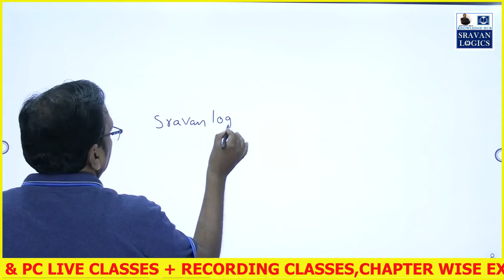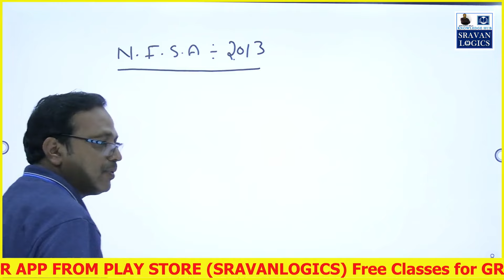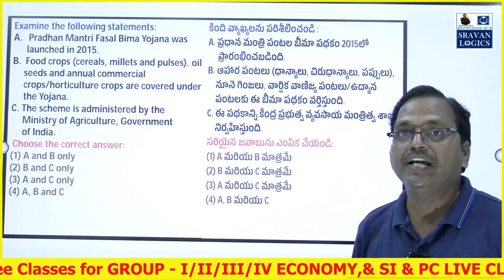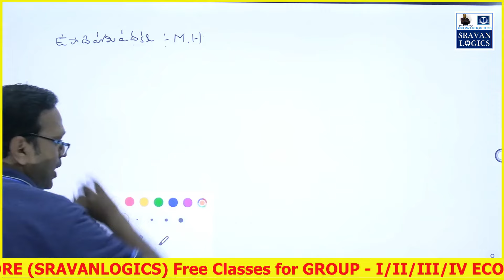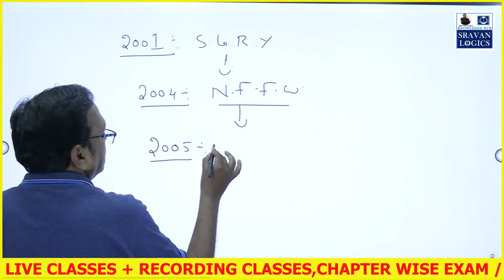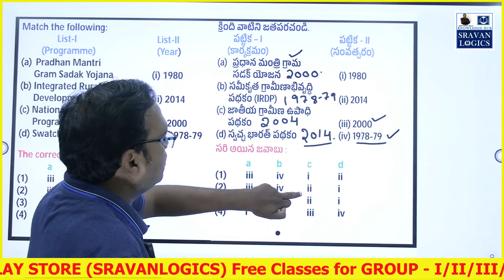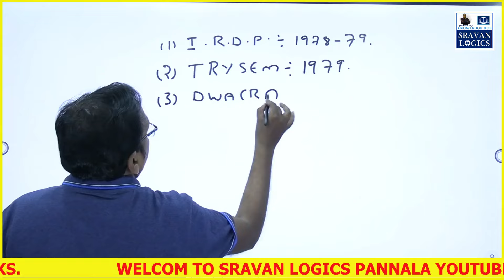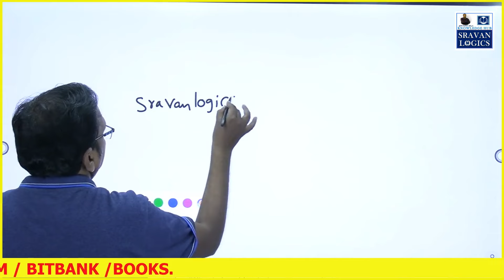Central Govt Schemes